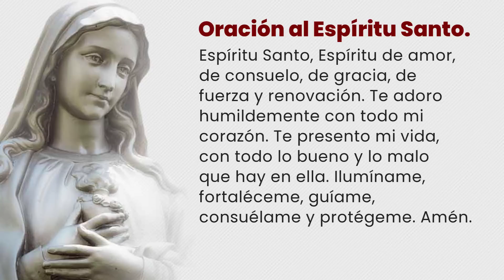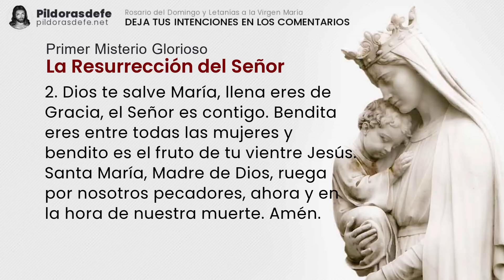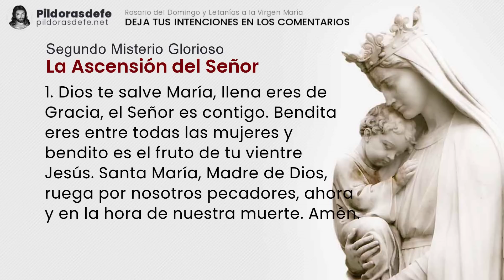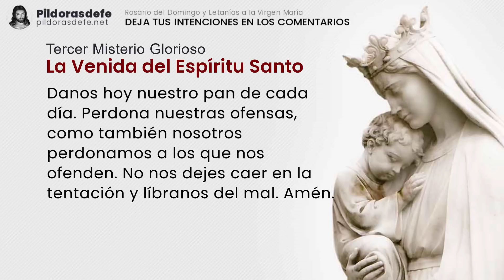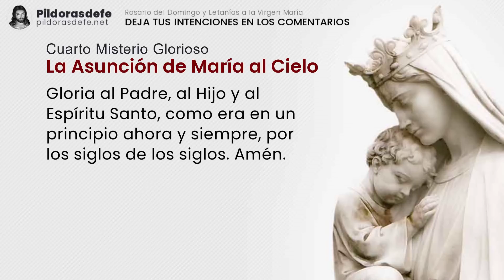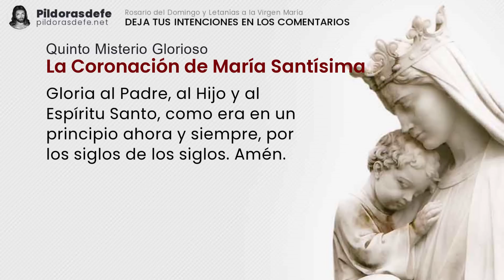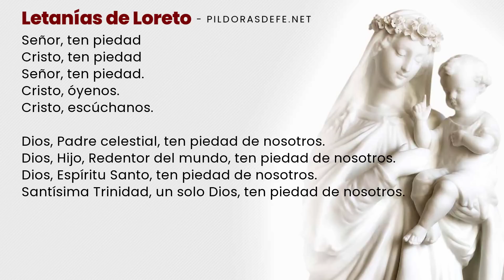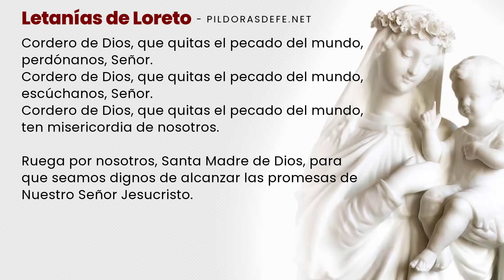Santo Rosario de hoy domingo, 16 de abril, 2023 ✅ (Con Letanías)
Rosario del día domingo, 16 de abril 2023, con Letanías a la Virgen María. Rosario Domingo y Misterios Gloriosos. Rezamos el Rosario de hoy con Subtítulos. Escribe tus Intenciones para ORAR por ti. Comunidad UNIDA rezando los unos por los otros a través del Santo Rosario. pildorasdefe pildoras Con los Misterios del Santo Rosario de hoy y las letanías del Rosario a la Virgen María invoquemos la Intercesión de nuestra Madre. Escribe tus PETICIONES de oración en los comentarios.

Misterios del Santo Rosario de hoy domingo.

0:00 Introducción al Santo Rosario de hoy
3:44 Primer Misterio Glorioso: La Resurrección del Señor
8:54 Segundo Misterio Glorioso: La Ascensión del Señor
13:55 Tercer Misterio Glorioso: La Venida del Espíritu Santo
19:01 Cuarto Misterio Glorioso: La Asunción de María al Cielo
23:56 Quinto Misterio Glorioso: La Coronación de María Santísima
29:14 Oración de la Salve para el Rosario de hoy
30:00 Por las Intenciones del Santo Padre.
31:00 Oración a San Miguel Arcángel
31:29 Bajo tu amparo nos acogemos
31:47 Letanías del Santo Rosario de hoy domingo.